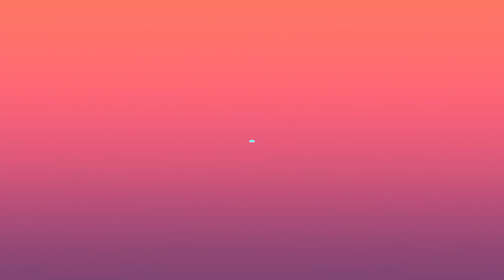[ 🍲 5 ] MENU DU JOUR DE VENDREDI !!!